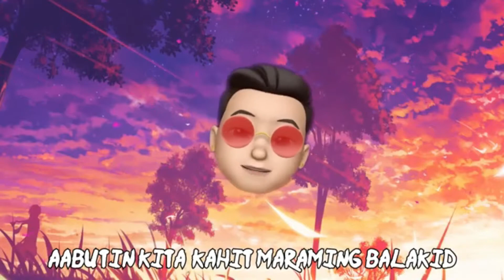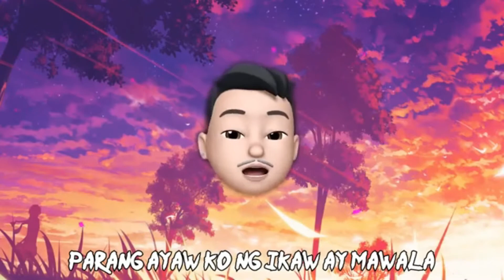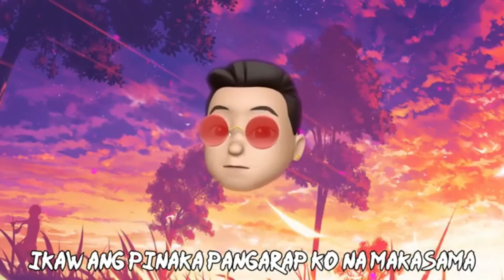Na-Akit - Henyong Makata (GroundZero Remix)